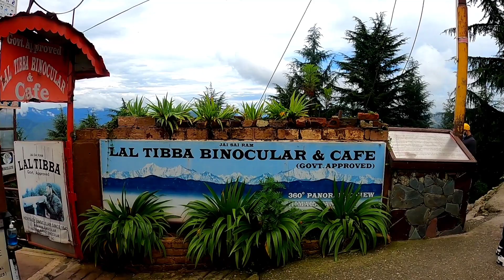A day at Landour || Landour Vlog || Uttrakhand Ep2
Hey guys, this vlog is from my recent Landour trip please give it a watch. and share your valuable feedbacks in the comment section...😀😀